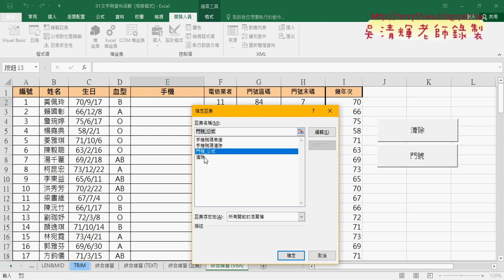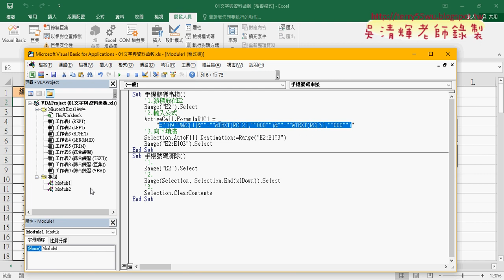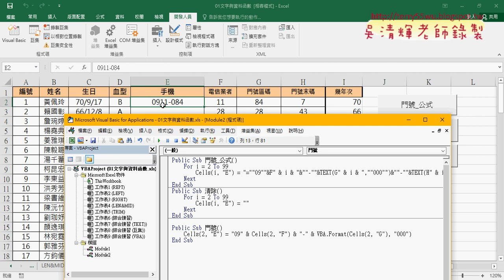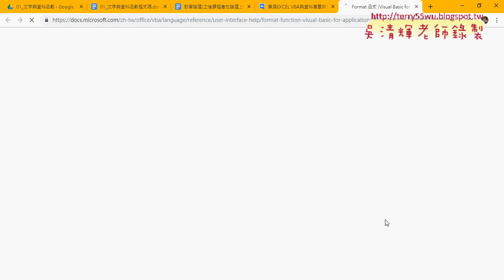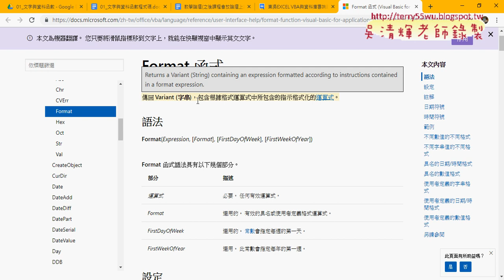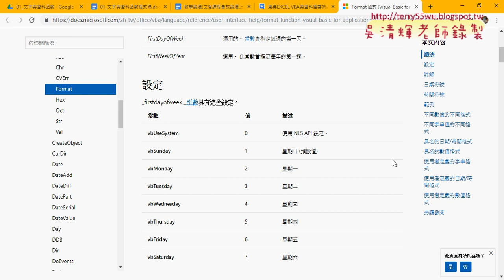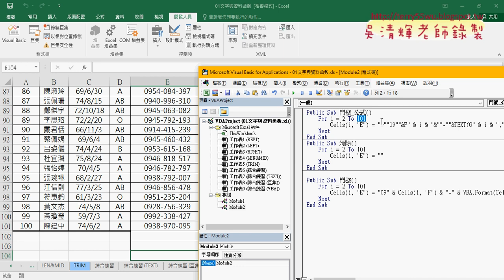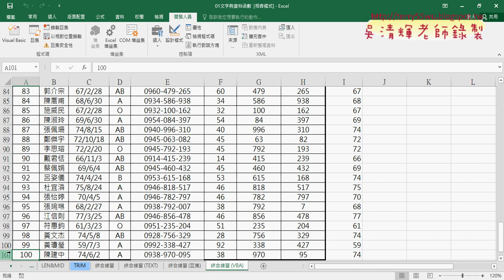04 VBA的SUB直接輸出結果